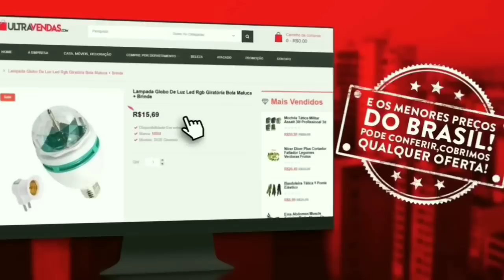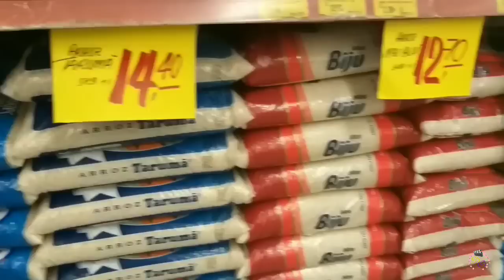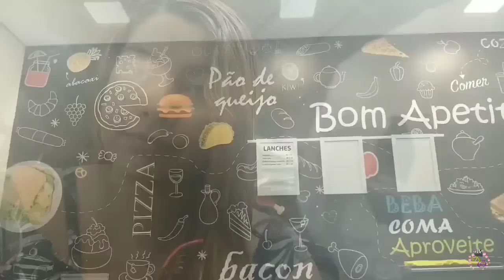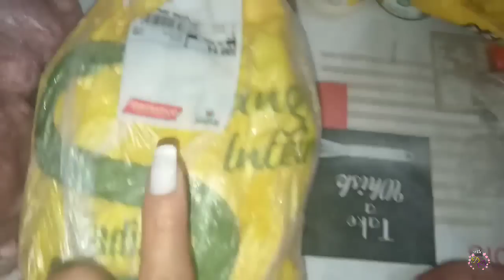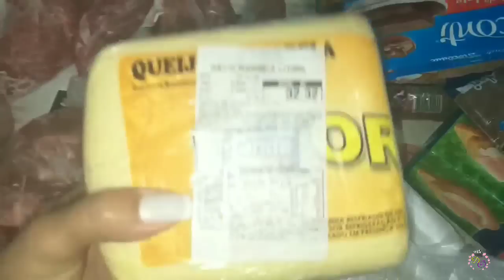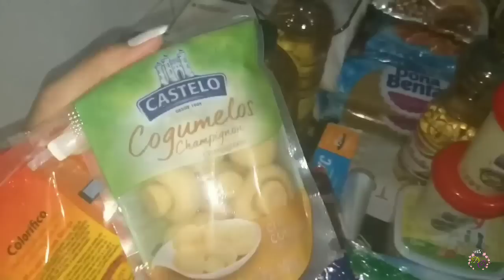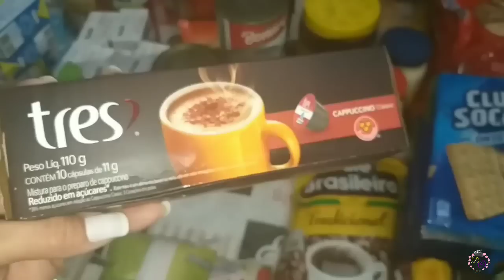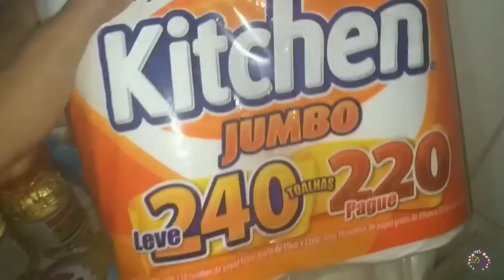FAZENDO COMPRAS DE MERCADO | DESPENSA E FREEZER ORGANIZADOS | ROTINA DONA DE CASA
Oi gentemmmmmmmm

Hoje o vídeo é um um vlog ,filmei um pouco no mercado e depois nossas compras , mostrei a organização das misturas, como congelo em porções ,e mostro a despensa organizada .

Beijos

Espero que gostem e não se esqueçam de avaliar o vídeo👍

Se você está chegando no canal agora , SEJA BEM VINDA , mostro meu dia á dia com a casa , faxina , organização , dicas domésticas e caseira , resenhas , comprinhas de mercado e para casa, rotina de dona de casa , esposa , mulher e mãe .

Não se esqueçam de me seguir no Instagram :  @mamaecommanual